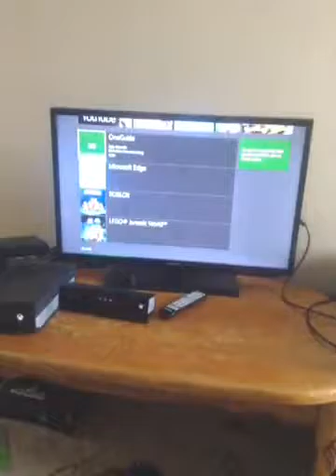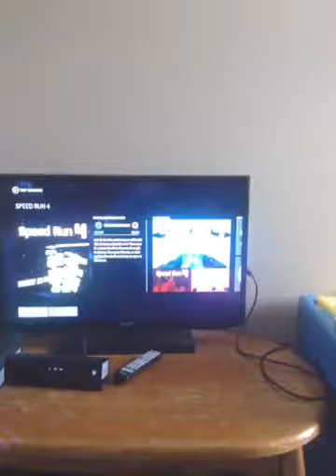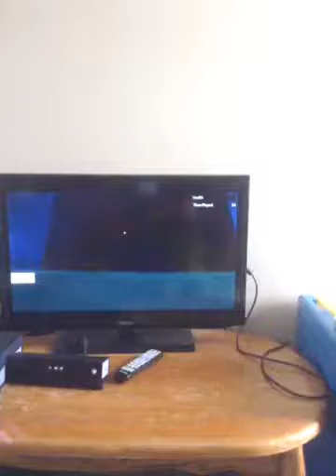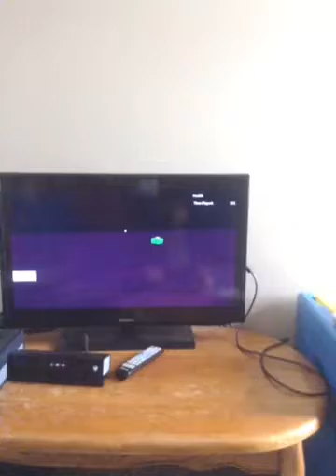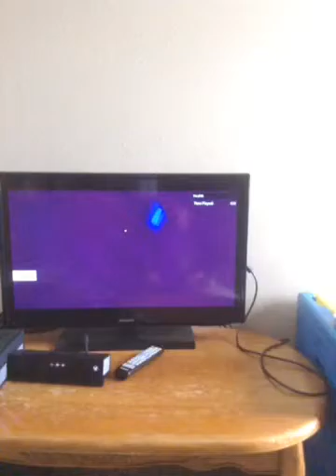Speed Run 4 | Roblox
I play speed run four on roblox